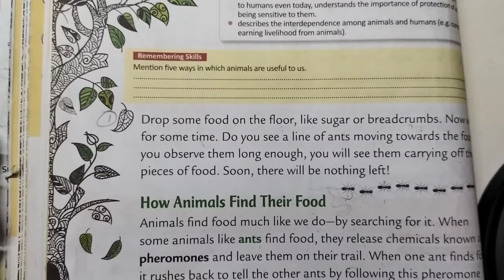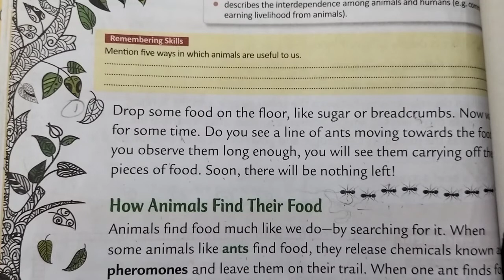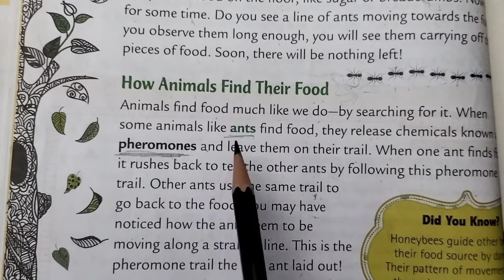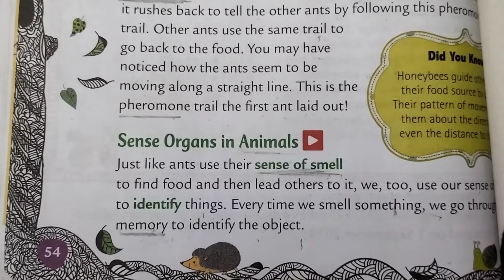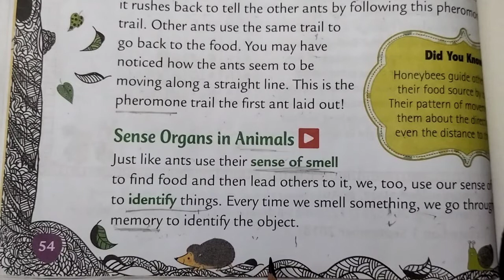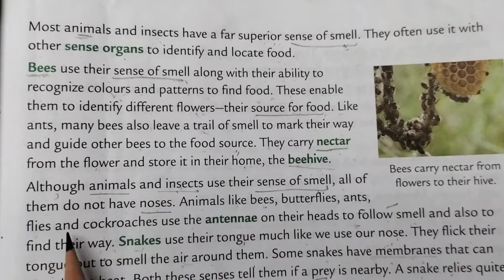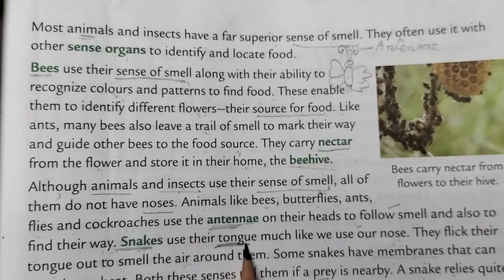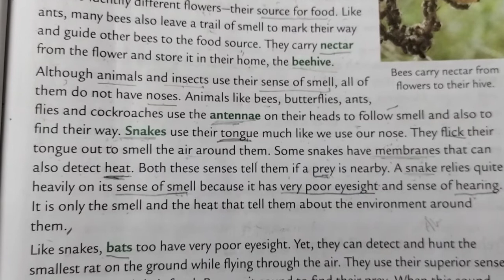The Animal World/ Class- 5/ Part- 1/ EVS/ By Dr. Vandana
Explanation of the Chapter - The Animal World
How animals find their food?
Sense Organs in Animals.
What senses do the following animals use to find their food?
What are the 5 animal senses?
What are the super senses of animals?
What do animals use their sense organs?
What is the super sense of snake?